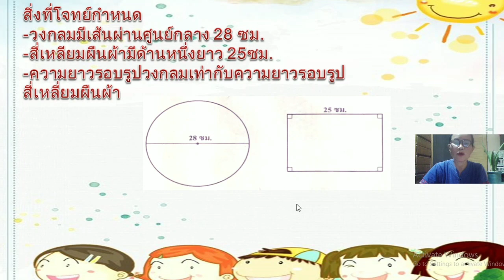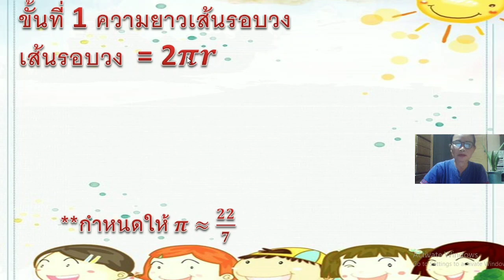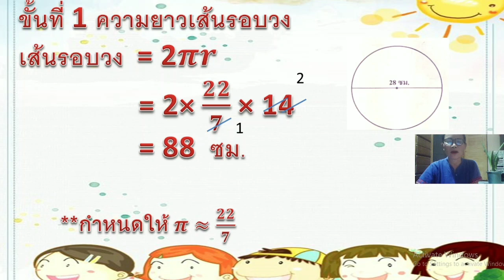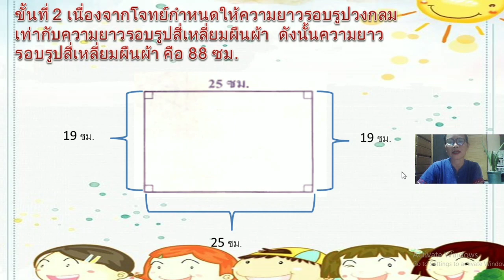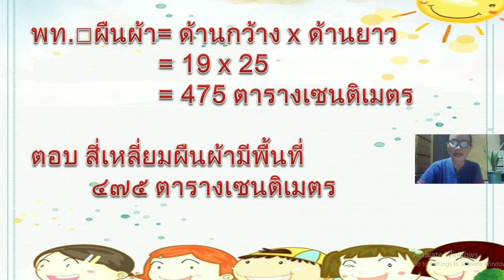การหาพื้นที่ ป.6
การหาพื้นที่ชั้น ป.6